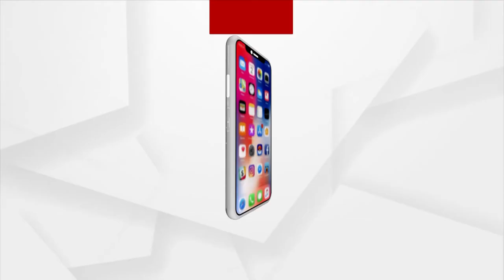Prime Odisha@ 7 Pm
+ ବାହୁବଳୀ ବିଧାୟକଙ୍କ ବର୍ବରତା
+ ଗୁଣ୍ଡାଗିରି କାରଣରୁ ଦଳରୁ ନିଲମ୍ବିତ କିନ୍ତୁ ସକ୍ରିୟ
+ ରିଲିଜ୍ ହୋଇଛି ବିବେକ ଅଗ୍ନିହୋତ୍ରୀଙ୍କ ଫିଲ୍ମ କାଶ୍ମୀର ଫାଇଲ୍
+ କାମ ଦେଲାନି ବିଜେଡିର କଳ ବଳ କୌଶଳ